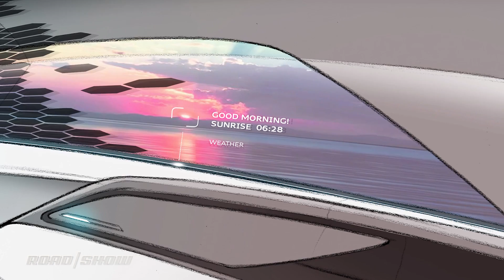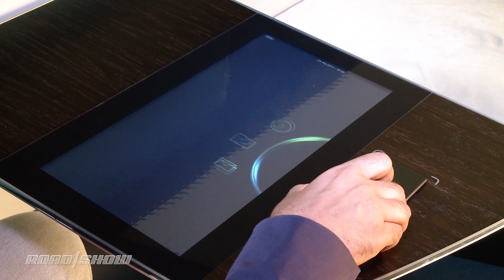EXCLUSIVE: Audi's Long Distance Lounge Concept and our self-driving future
This clever autonomous pod brings augmented reality to the world outside your window.